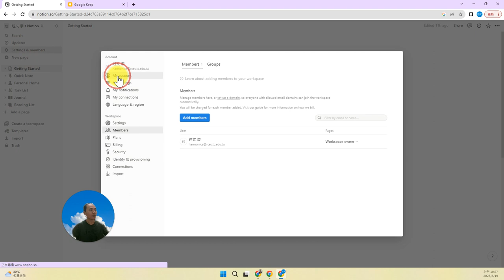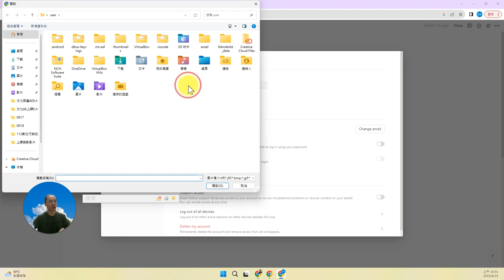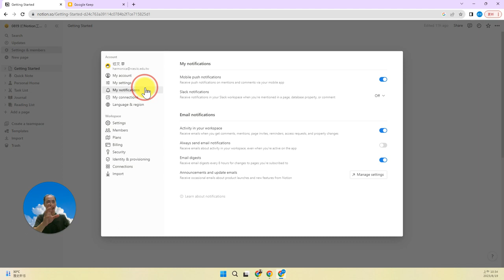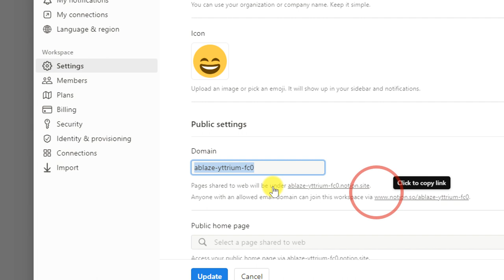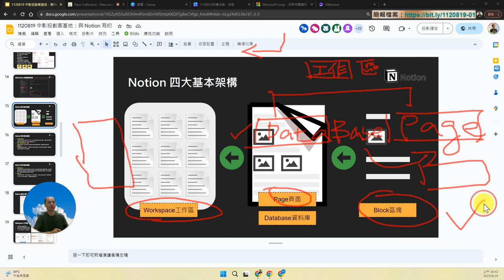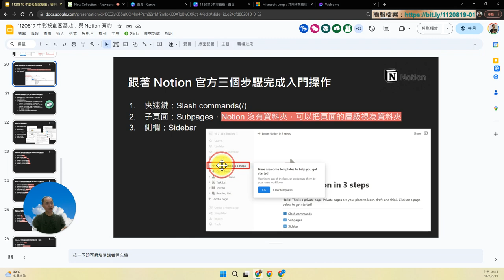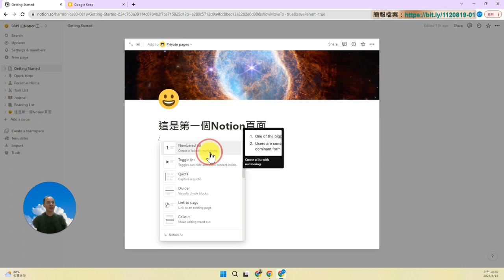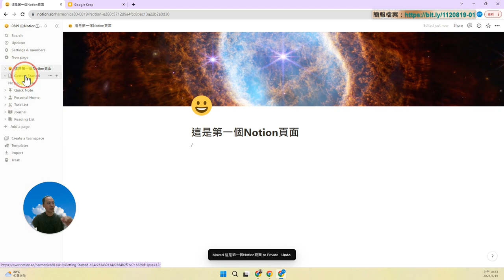06：Notion 帳號與工作區設定、自定共享網域名稱、Notion 四大基本架構、Markdown 語法介紹